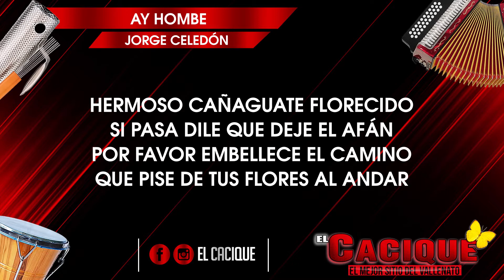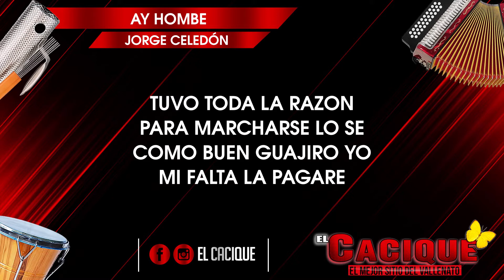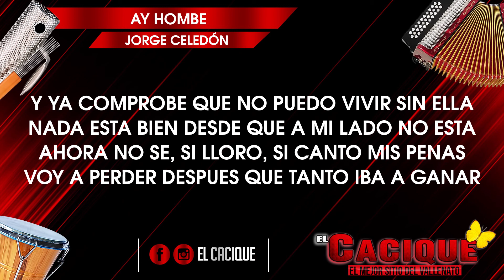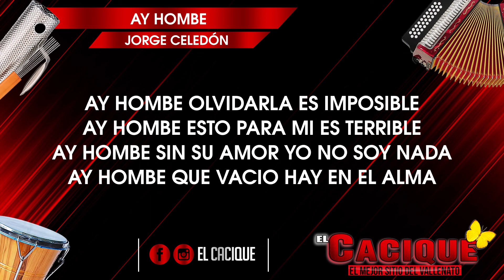Ay Hombe - Jorge Celedón (Letra)